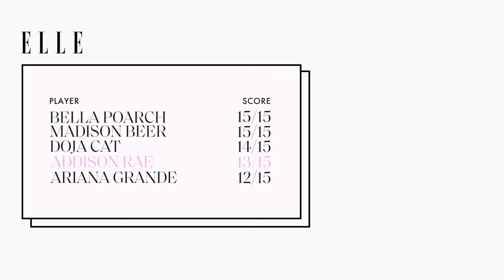Addison Rae Sings Justin Bieber, Hailee Steinfeld & "Obsessed" in a Game of Song Association | ELLE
TikTok mega star, dancer, actor and singer – yes, AddisonRae is AllThat. But how will she hold up in a round of SongAssociation? Tune in on on this episode as she sings JustinBieber, HaileeSteinfeld, and her debut single, Obsessed, in a race against our buzzer! Read Addison's full story on ELLE.com

Be sure to check out 'He's All That' out on Netflix August 27